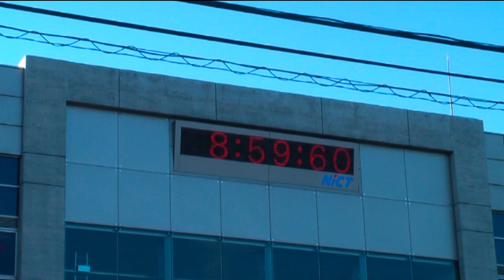2009年 うるう秒挿入 NICT本部にて Leap second 2009(2008) in Japan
うるう秒が挿入される瞬間です。

世界標準時で2008年12月31日24時、日本標準時で2009年1月1日9時に、うるう秒が挿入されました。
「8:59:60」という表示が見られます！
日本でこの表示が見られるのは、3ヶ所だけです！
(※うるう秒については、Wikipediaなどをご覧ください)

時間が1秒増えるため、一般の時報などは、どこかしらでズレてしまうことになります。
それを防ぐために、時報は、普段は1秒に1拍ですが、9時00分00秒の101秒前(8時58分20秒)から、1拍の間隔を1.01秒にすることにより、100回の拍で101秒を表しています。

この動画では、その半分の時点の8時59分10秒(正式には10.5秒)から、117の時報を収録しています。
(別に録音したものを、録画したデータと重ねました)

つまり、時計が「正式な時刻」で、時報が「世間一般で使われている時刻」、ということになります。
59分10秒(正式には10.5秒)の時点では、その2つの時刻が、0.5秒ズレているのがわかります。
それが、50秒(正確には50.5秒)かけて、段々とそろい、最終的に、9時00分00秒にぴったり合うようになっています。
(本当は、時報を58分20秒から録音していれば、非常にわかりやすかったのですが・・・)

00分00秒以降は、時報も、1.00秒間隔に戻っています。

100人弱の見物客が来ていました。